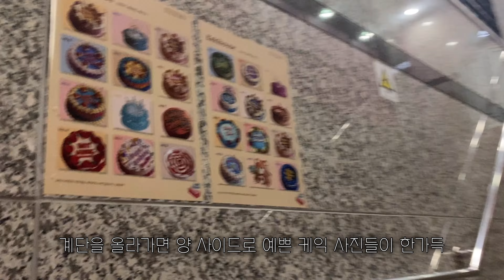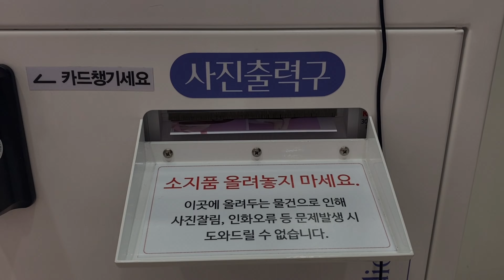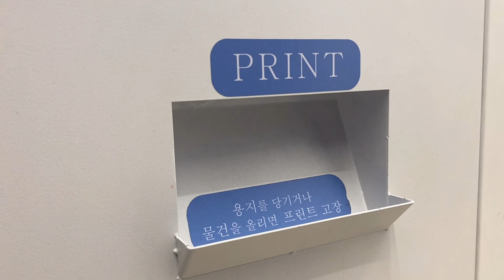25번째 돌잔치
25번째 돌잔치를 맞이한 친구의 생일파티 브이로그